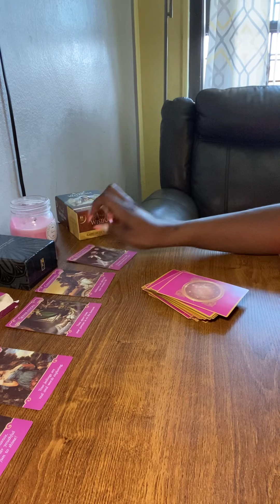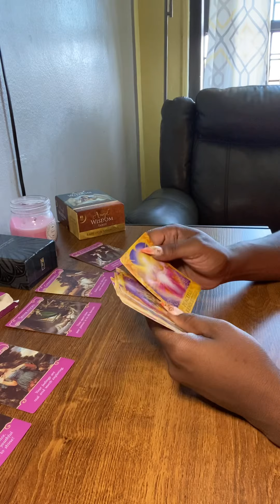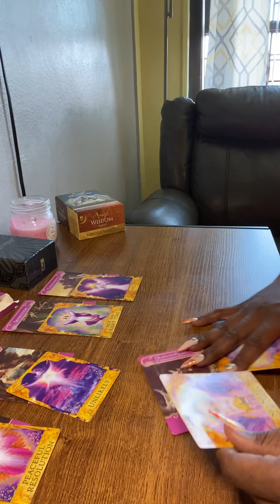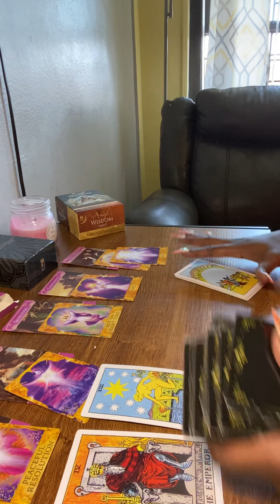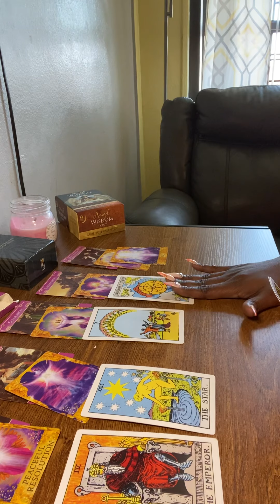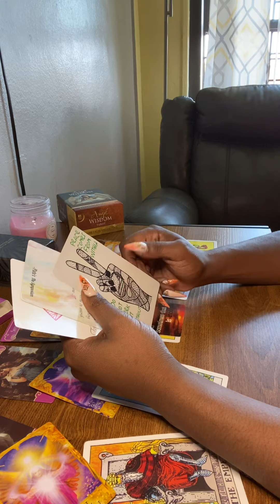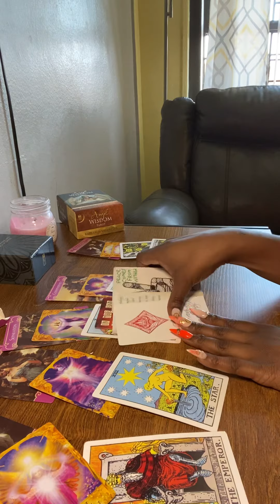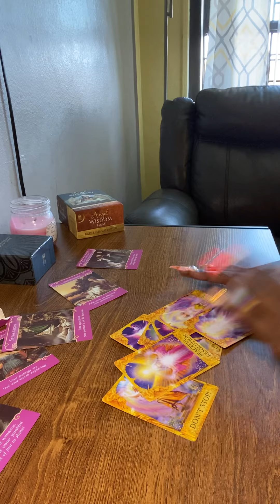Scorpio ♏️ Someone depending on you to support them. Very codependent ￼